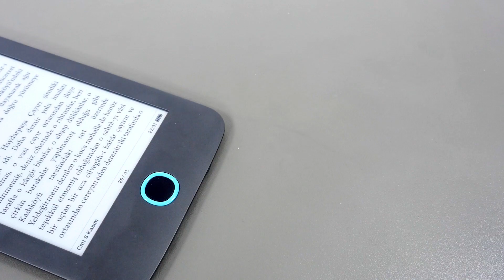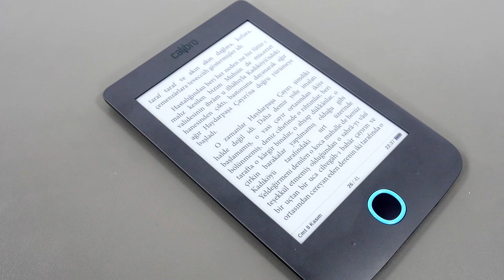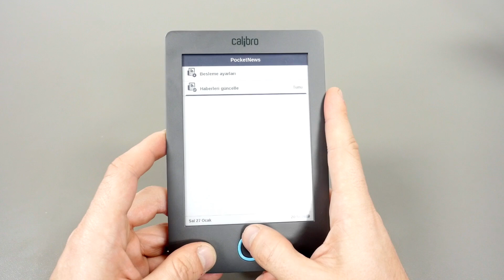Calibro Hakkında Sıkça Sorulan Sorular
Calibro elektronik kitap okuyucular hakkında en çok merak ettiğiniz şeyleri bir araya derledik. Bu ikinci derlememizde yine sizlerden en çok gelen soruların cevaplarını bir araya getirdik.